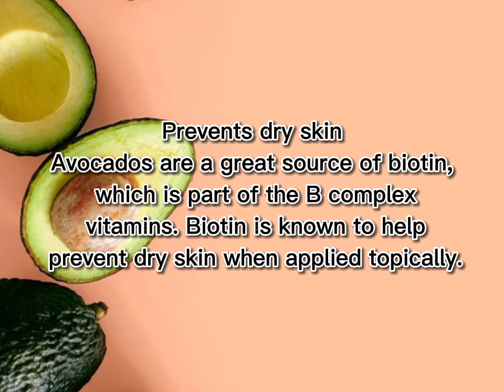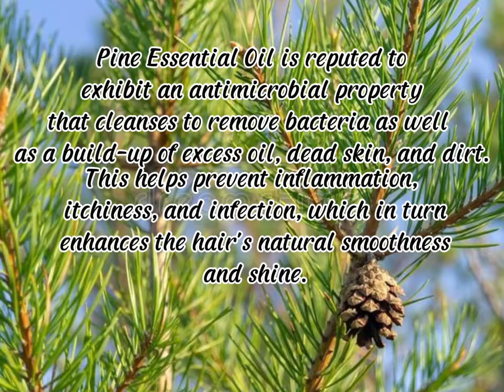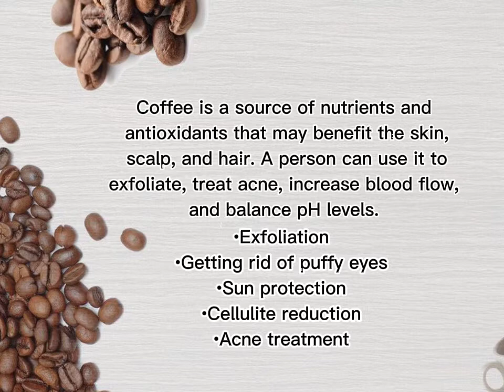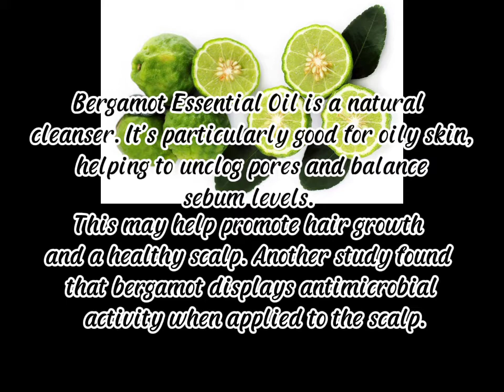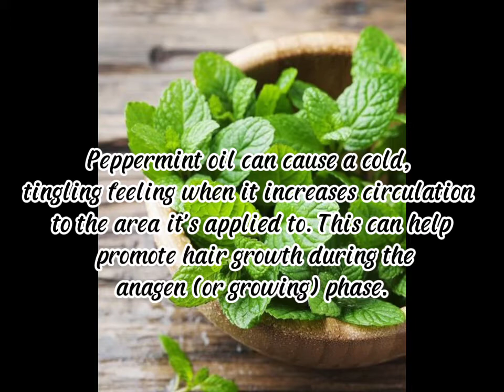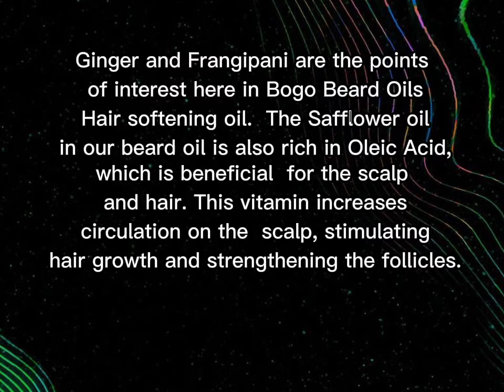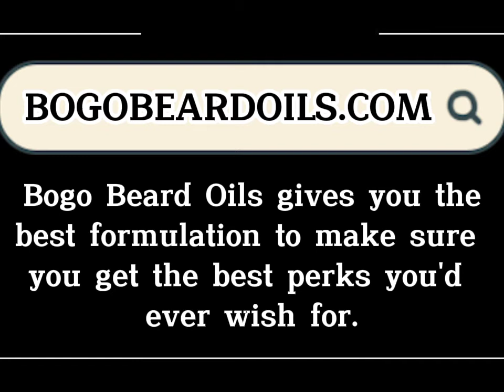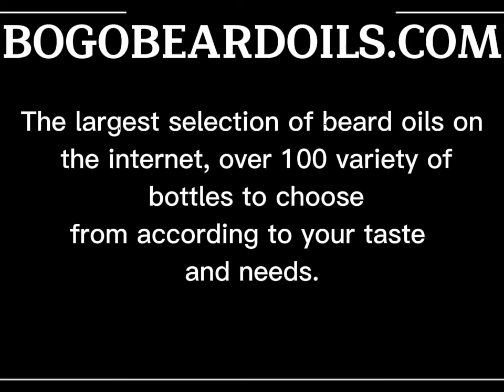Here Is Why Men With Beards Love Our Beard Oils So Much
This is a grouping of our most popular beard oils this year!
Bogo beard Oils popular beard oils in this list are guaranteed to make your beard more lustrous, easily maintainable, and keep your other half happy!